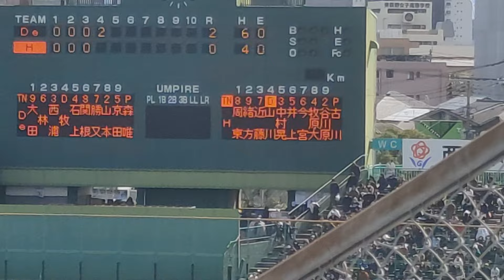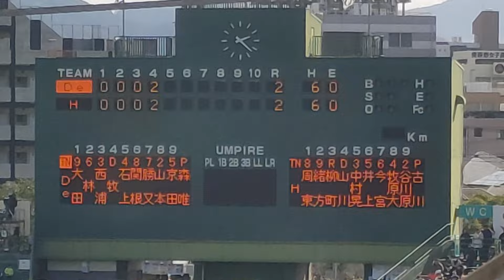[プロ野球]横浜DeNAベイスターズ森唯斗投手4回裏の投球(ビジター・北九州) 2024年3月2日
場所　北九州市民球場